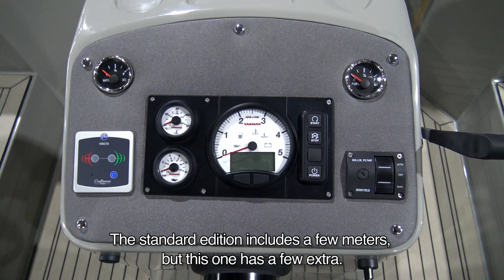Sloep en tender videoblog #142: TendR 27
Vandaag neemt Yoney je mee op de TendR 27!

Deze ruime tender van 8.35m heeft zelfs een slaapmogelijkheid in de voorzijde van de boot. Zo kan je er dus ook nog meerdere dagen van genieten! Nieuwsgierig geworden? Kijk dan snel de videoblog!

Fijn weekend namens het team van Verschuur Watersport.

Mocht er nog iets bij kunnen, dan zou je het volgende nog erbij kunnen zetten: